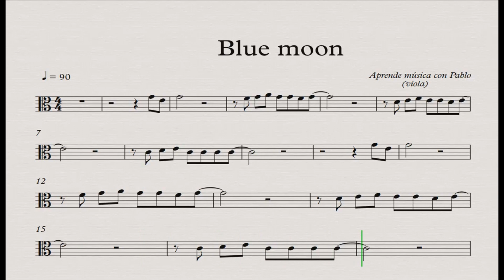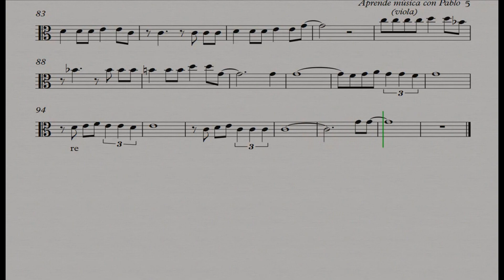BLUE MOON: Viola (partitura con playback)